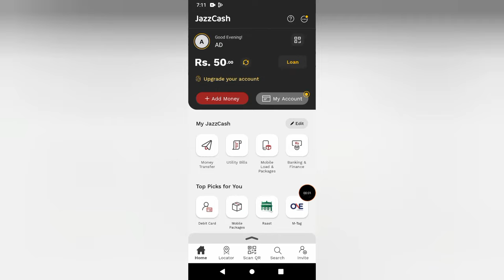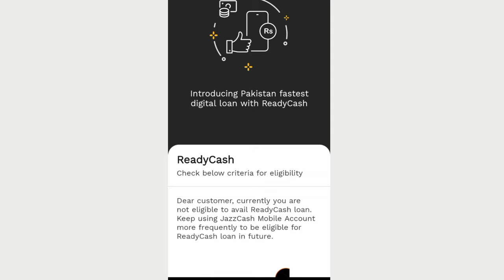Ready Cash Check Below Criteria For Eligibility | Currently you are not eligible Jazzcash Loan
Hi viewers in this video i will tell you about jazzcash ready cash loan when you click on loan option in jazzcash so this problem is coming ready cash check below criteria for eligibility dear customer currently you are not eligible to avail ready cash loan jazzcash loan eligibility this big problem how to solve jazzcash ready cash loan eligibility problem i tell you some tips in this video.